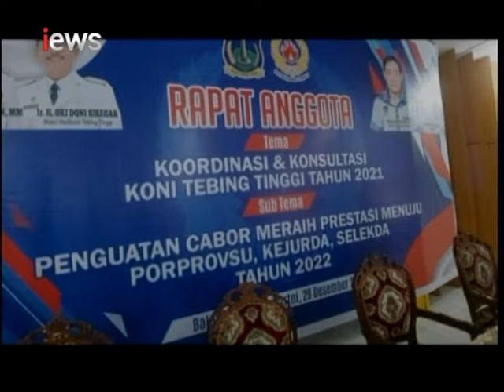Koni Gelar Rapat Anggota Penguatan Cabor